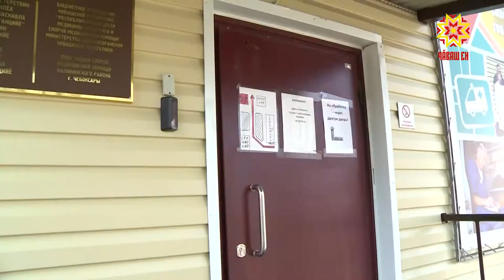Хушма пулăшу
Чăваш Республикин пуçлăхĕн тивĕçĕсене вăхăтлăх пурнăçлакан Олег Николаев сĕнĕвĕпе тунă волонтер центрне уйрăм çынсем çеç мар, предприятисемпе организацисем те пулăшаççĕ. Паян кун тĕлне 25 организаци çак юхăма хутшăнать.